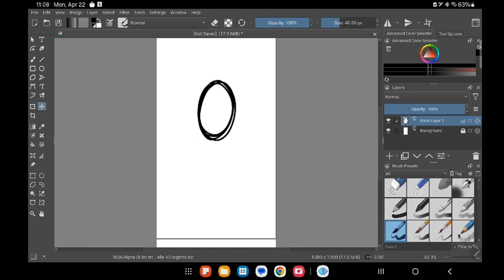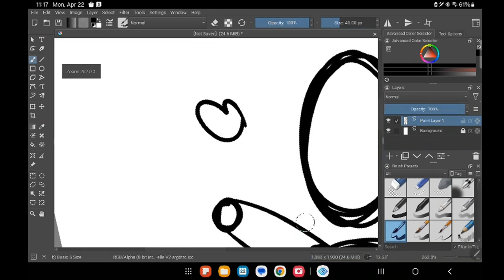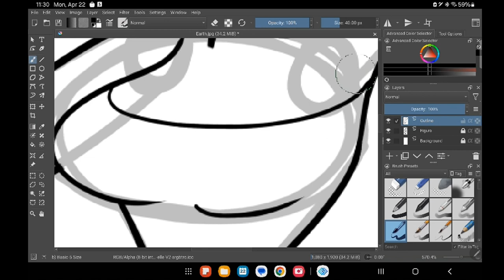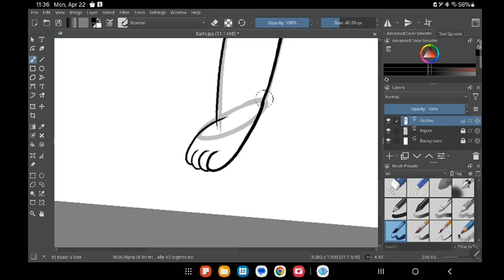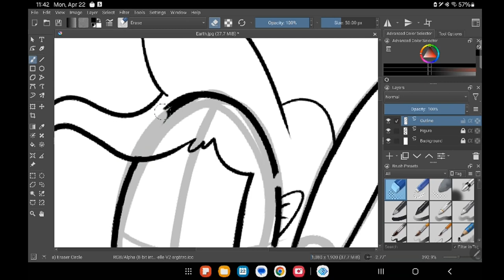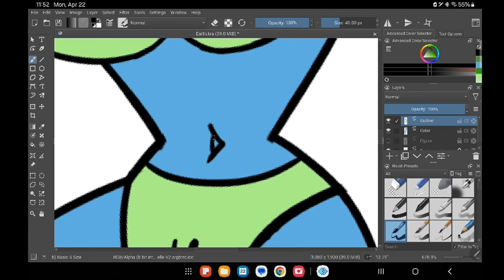Earth Lady | Speedpaint